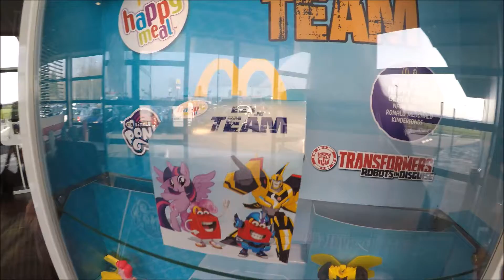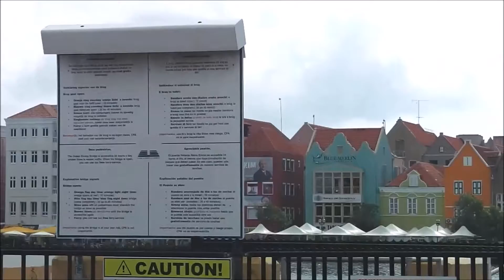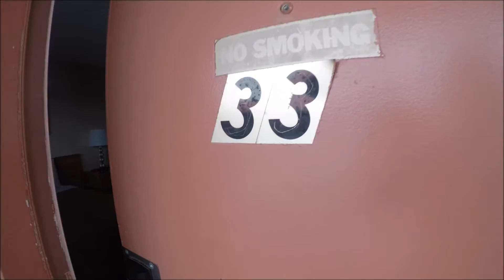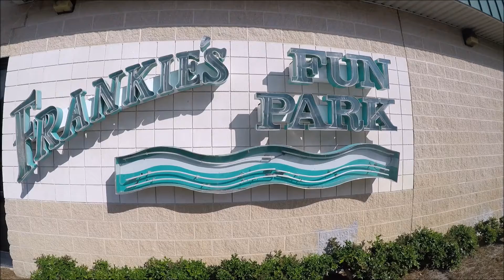Review year 2017 Family Fun!